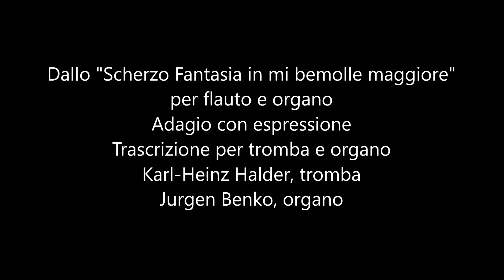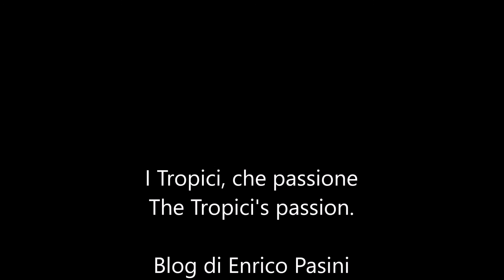Enrico Pasini - Adagio con espressione - Arrangiamento per tromba e organo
Natura, natura, natura il magnifico regalo di Dio agli uomini.
Nature, nature, nature the most womderful gift that God gave to men.